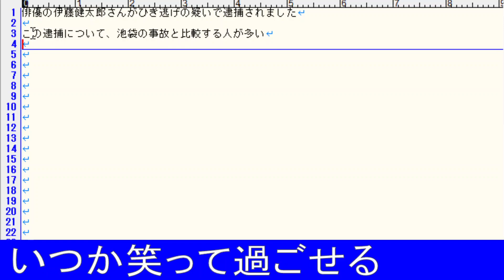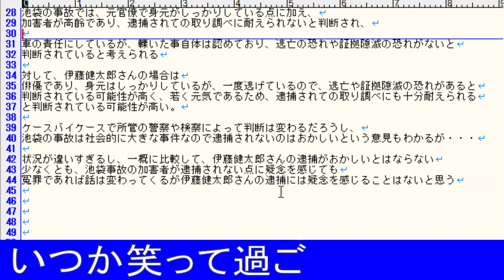俳優の伊藤健太郎さんが逮捕されて池袋暴走事故の上級国民が逮捕されない理由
俳優の伊藤健太郎さんが轢き逃げの疑いで逮捕されたと報道されています。池袋暴走事故と比較して、上級国民を逮捕しろと言っている人もいますが、そもそも逃げたから逮捕されています。もちろん、逃げても逮捕されないこともありますが・・・。

俳優 伊藤健太郎容疑者を逮捕 ひき逃げなどの疑い 警視庁

逮捕される人逮捕されない人の差？上級国民が逮捕されない理由とは？

バッヂ会員
190円
限定動画&ライブ会員【おすすめ】
490円